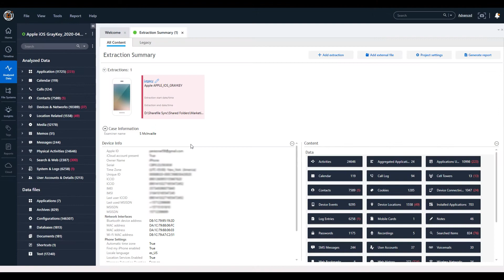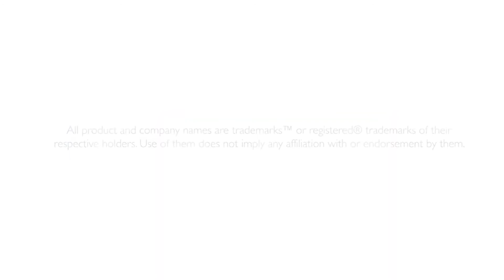Forensic Imaging Cell Phone Demonstration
With cell phones being the most common source of digital evidence today, the need for cell phone forensics examiners is more prevalent than ever. Our digital forensics team can recover emails, text messages, photos and media, location information, application data, social media records, and even the recovery of deleted data.

Want a quick, 20-minute, live demonstration of a cell phone extraction and learn about how we go about our process? Fill out a contact form and one of our examiners will contact you.